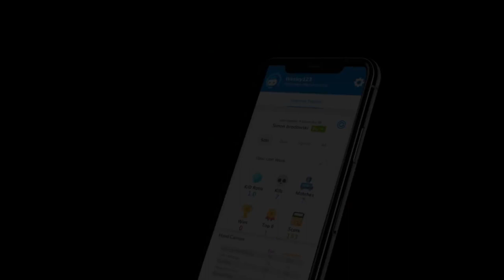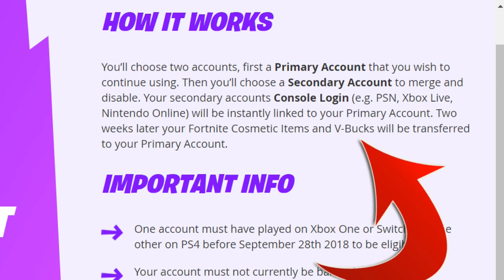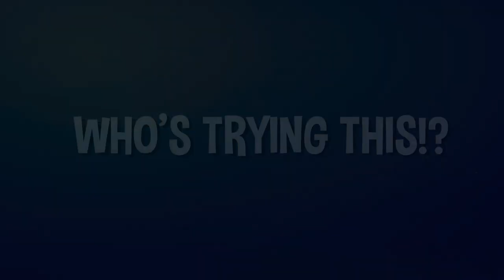Streamers React To All *OG* SKINS FREE In Fortnite! Fortnite Moments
Streamers React To All *OG* SKINS "FREE" In Fortnite!

* Fornite Rare Video Discriptions*
Check out!!!

(IMPORTANT)
I'm just uploading these videos to promote Twitch Streamers & YouTubers.

Fortnite Rare Has FULL Permission To Use These Twitch Clips Shown In Every Video!